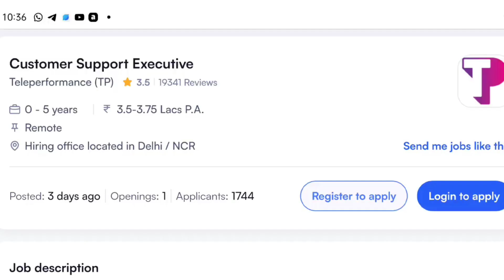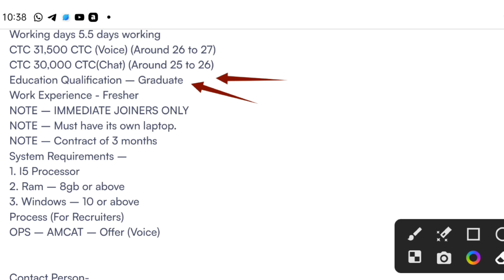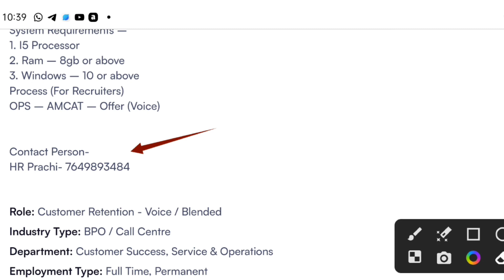work from home Job's in Telugu || freshers home based job updates || remote jobs telugu